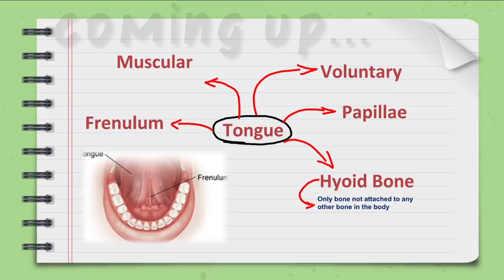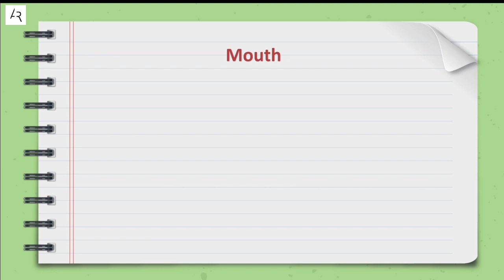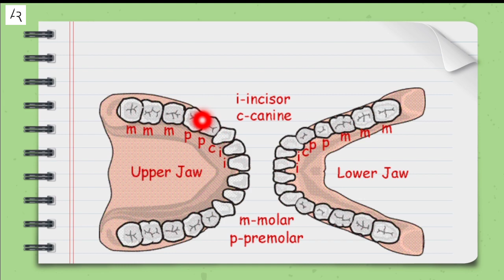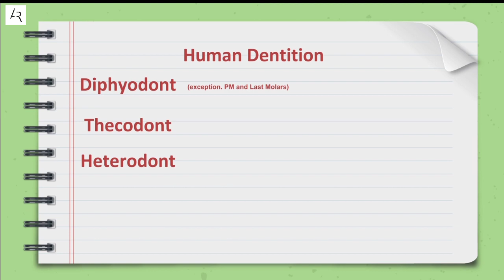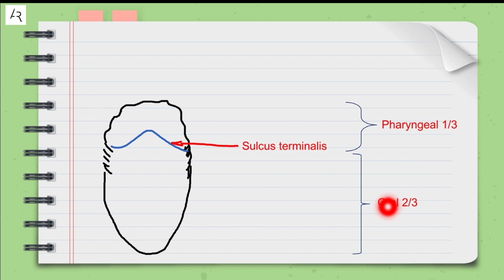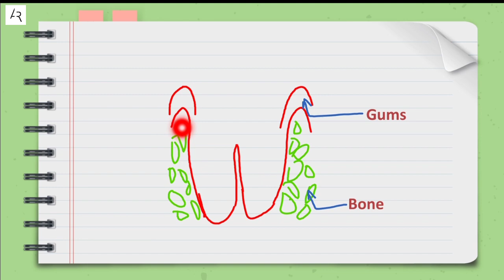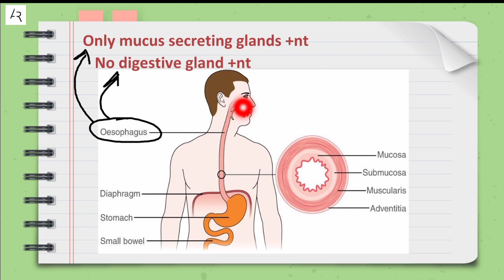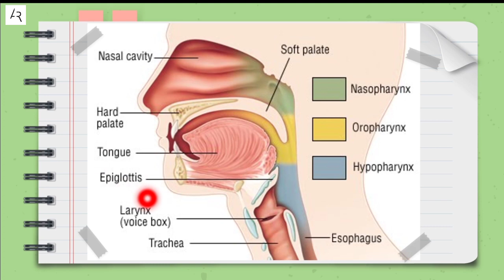L13 - Teeth, Tongue, Pharynx and Oesophagus🔥🔥🔥 | Digestion & Absorption #02 | NEET 2021 | AR SQUAD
This is the 13th Lecture of NEET 2021 Biology Series. In this video, Anjali Tiwari Ma'am will clear the concepts of Teeth, Tongue, Pharynx and Oesophagus from the chapter of Digestion and Absorption. This video will also be helpful for a quick revision of the important points. This is a must watch video for all the NEET aspirants. Watch this video till the end to understand everything.